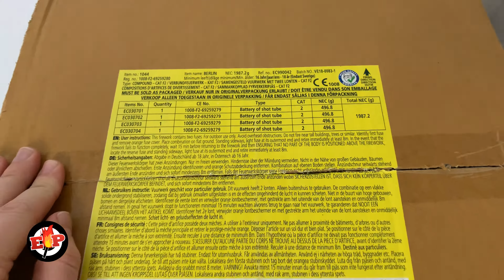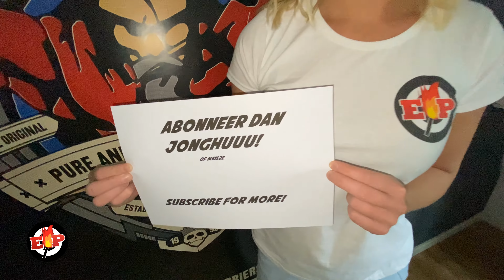Berlin : Vulcan Fireworks : 144 Shots : 25 mm : Straatfilm